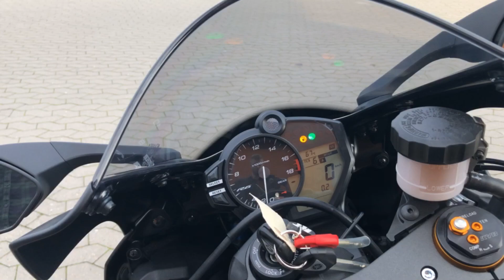YZF R6 2018 Black - Bike-Shoppen